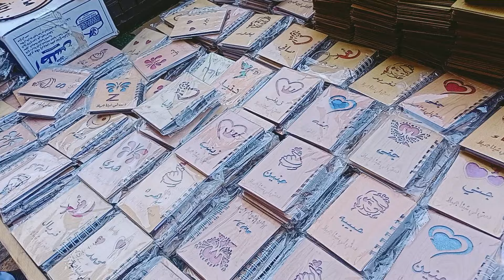لسه مكملين مع بياعين المنشية فرش الشنط وحلويات العيد والطرح التريند والملابس الرجالى والتحف الخشب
لسه مكملين جولتنا مع بياعين المنشية فرش الشنط والحلويات والطرح التريند والملابس الرجالى والتحف الخشب شغل الهاند ميد
سوق _المنشية